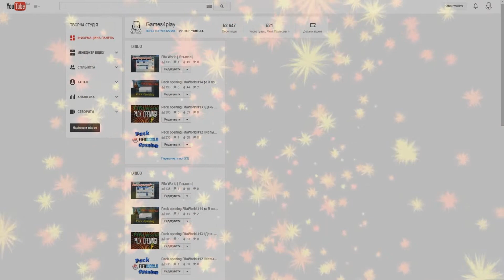FifaWorld Pak Opening #15 / ПАКИ по 25к /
В честь 500 подписончиков пооткрывал паки...